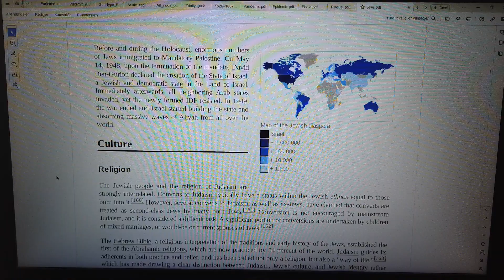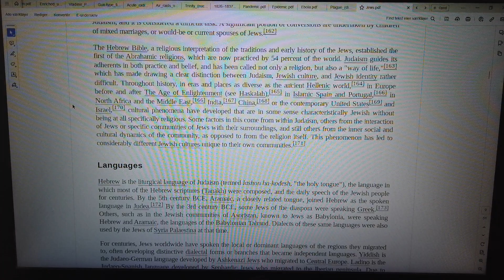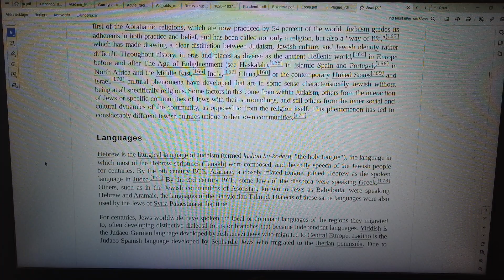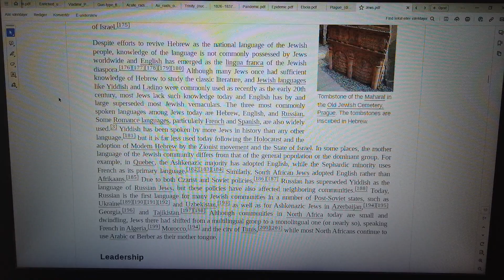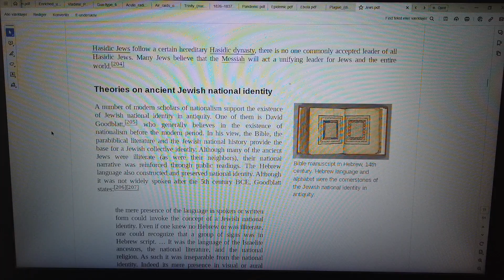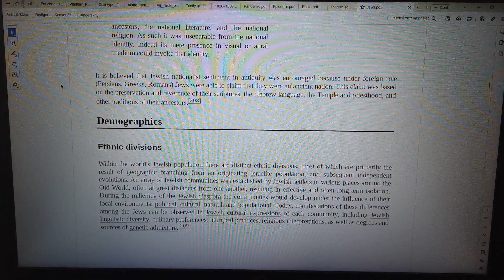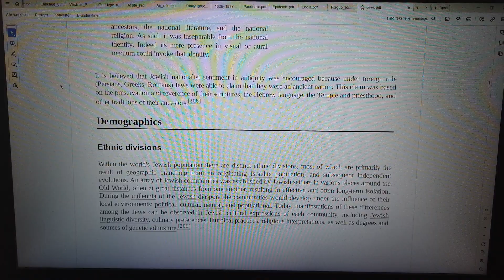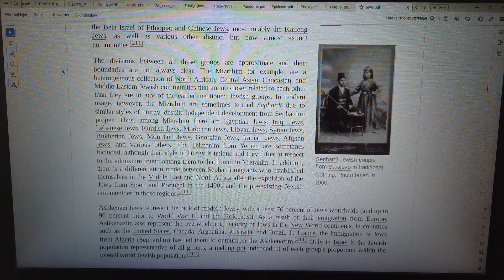MongoTV_8847 - LOOKING AT GAMER PC HARDWARE - Part 2651 - Jews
PART 2651 - Jews (This video is 7 Part : Part 2648 to Part 2654). They are on my playlist with name "MONGO TV - LOOKING AT GAMER PC HARDWARE") I like try do this, to get help read difficult technical English text loud. That will help me a bit to understand the text :-) Maybe this video could be helpful for some other too, that don't speak and read English very well :-) Have a good day too.